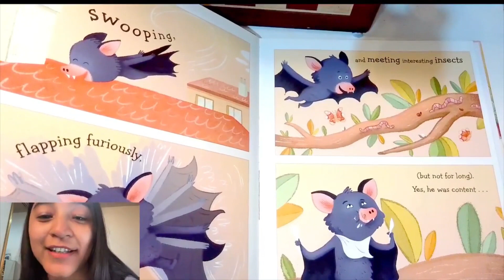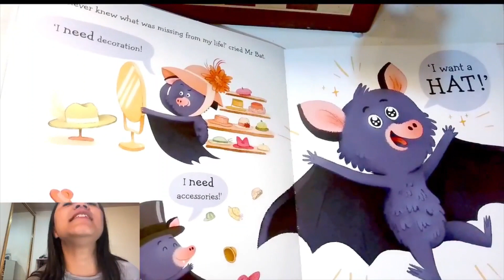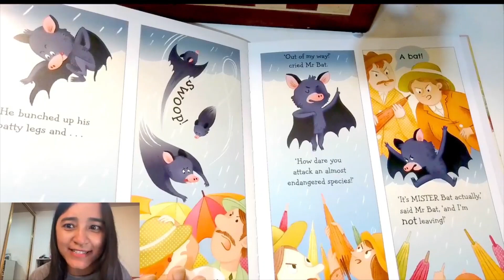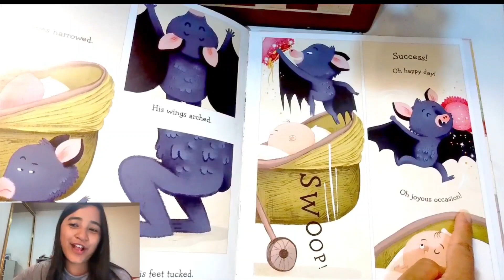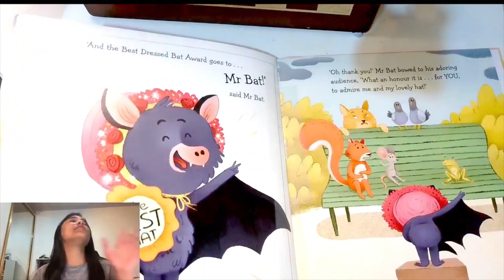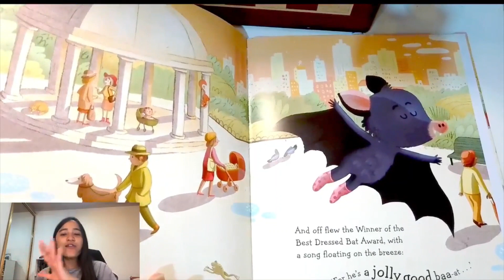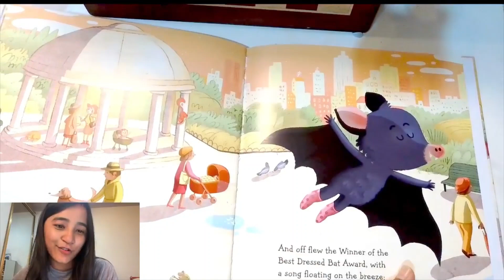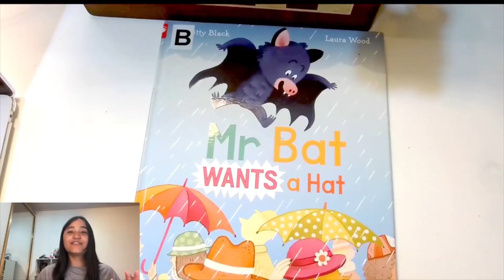Mr. Bat Wants A Hat by Kitty Black (HD) | Storytime with Anusha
Mr. Bat Wants A Hat
- Written by Kitty Black
- Illustrated by Laura Wood

Mr Bat is missing something. Something important. A HAT! He WANTS A HAT! Soon he finds the perfect pink hat with pretty roses and covered in GLITTER. But this hat belongs to someone else Which doesn t bother him AT ALL. Or does it?